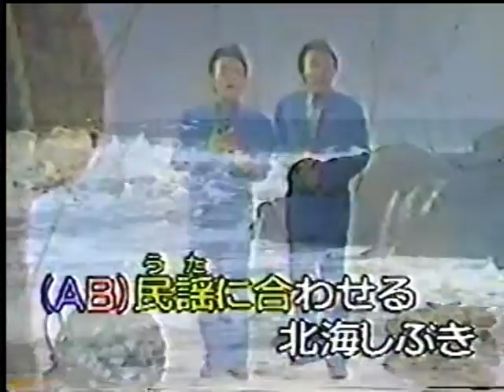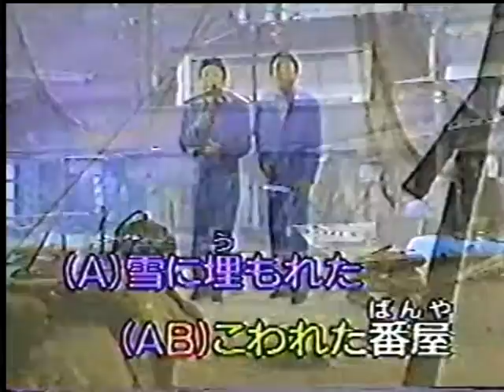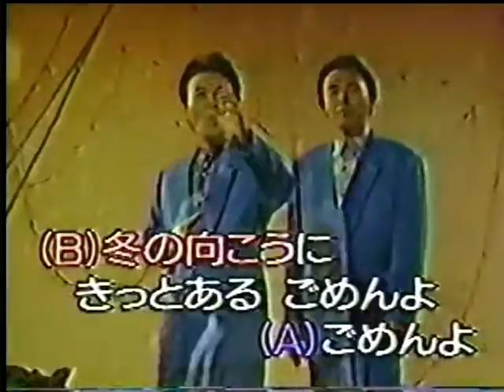50628048 ソーラン港 / みちのく兄弟【唄 / 林舉文 ＆ Gine Chen 陳欣華】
★★★ ソーラン港 ★★★
♩♪♫♬原唱 : みちのく兄弟
【 唄 / 林舉文 ＆ Gine Chen陳欣華 】